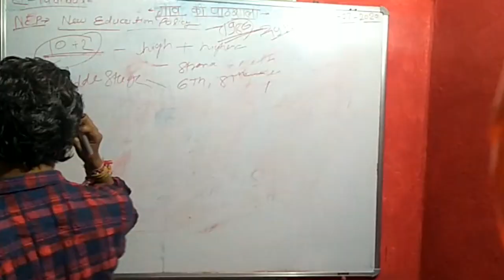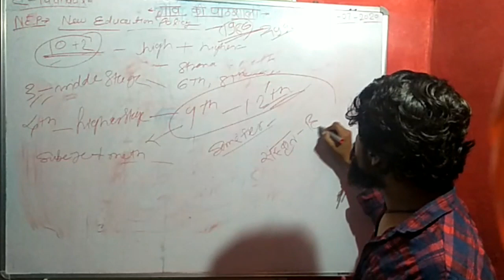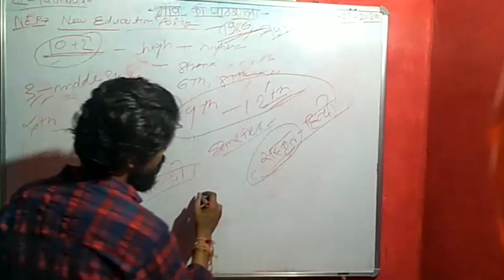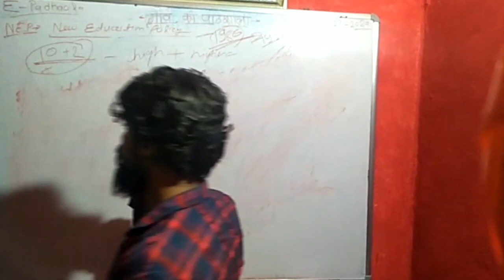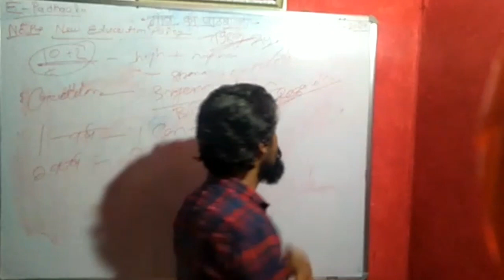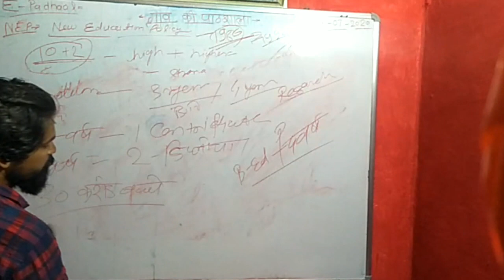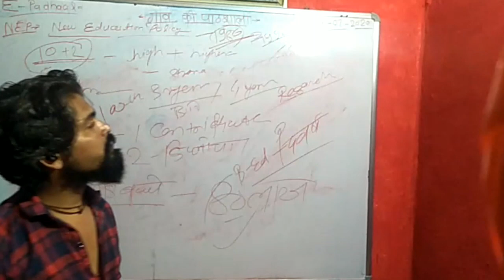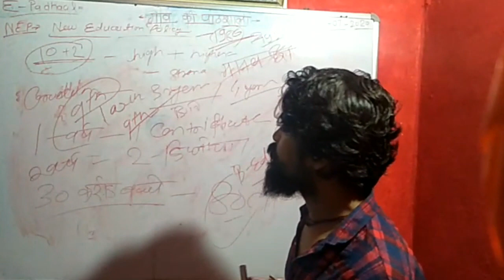New Education Policy-2020-P-2 Upgrade By Education ministery Of India.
हम आपको इस वीडियो मे बताएगे कि हमारे देश की शिक्षा पद्धति में क्या कैसे बदलाव आये है।

हमारे भारत देश में 1986 के बाद शिक्षा पद्धति में 34 साल बाद बदलाव आया है
 इन्ही सारे बदलाव को पाठ्यक्रम और कक्षा के आधार पर हम आपको अगले सालो की पढाई में होने वाले बडे बदलाव बताएगे जो कि हमारी शिक्षा प्रणाली और व्यनस्था को पूर्णत: बदल देगे।

We will tell you in this video how the changes have been made in the education system of our country.

In our India country, after 1986, there has been a change in the education system after 34 years.
 On the basis of these changes and syllabus, we will tell you the major changes that will be made in the studies of the next years, which will completely change our education system and system.

E-Padhaai (गांव की पाठशाला)

हम उम्मीद करते है कि गणित का ये हिस्सा आप सभी हिन्दी मीडियम और अंग्रेजी मीडियम दोनो बच्चो बहुत अच्छे से समझ आया होगा।

2020 में शिक्षा पद्धति मे बडा बदलाव कर रहे है हम सभी को अपनी शिक्षा पद्धति क्यू बदला आवश्यक हो गया है। हमारे देश में शिक्षा सिर्फ व्यापार बन चुकी है। और हमे शिक्षा के व्यापारिकरण को रोकने के लिए अपने शिक्षा प्रणाली में बदलाव लाना पडेगा।

हमारे चैनल के महत्वपू्र्ण वीडियो के तरीके जानने के लिए नीचे दिये गये लिंक पे वीडियो जरूर देखे।👇

Regards - Om Shukla(E-Padhaai)

E-Padhaai (Gaanv ki PathShaala)

We hope that all of you children, both Hindi medium and English medium, have understood this part of mathematics very well.

There are major changes in the education system in 2020.
 It has become necessary for all of us to change our education system. Education has become just business in our country. And we have to change our education system to stop the commercialization of education.

To know the ways of important videos of our channel, please watch the video on the link given below.

Regards - Om Shukla (E-Padhaai)